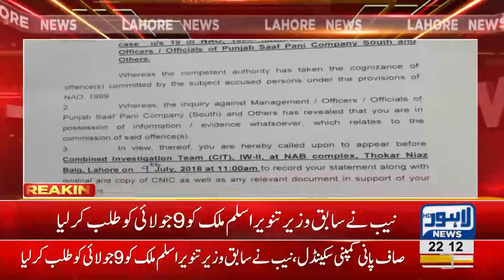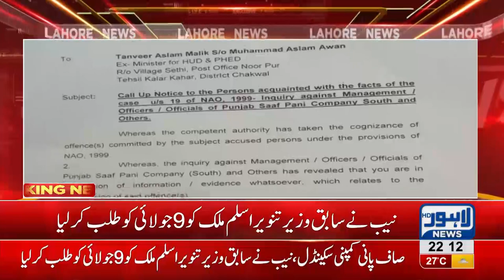NAB summons to Tanver Aslam Malik